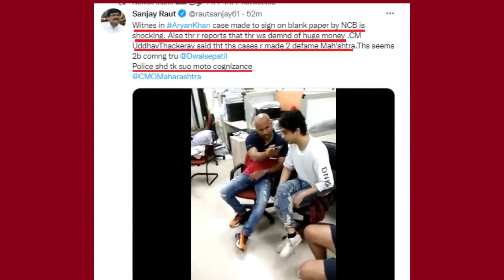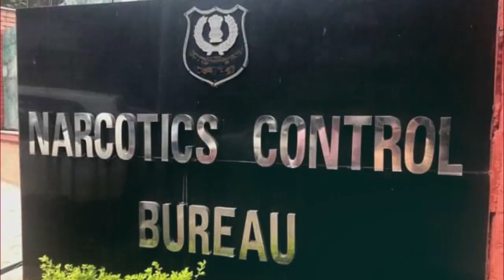Kya shahrukh Khan ke karibi ne hi di thi aryan khan ke drug party ki tip?